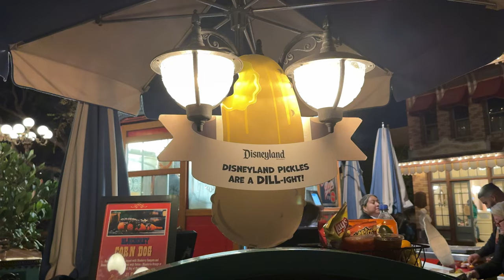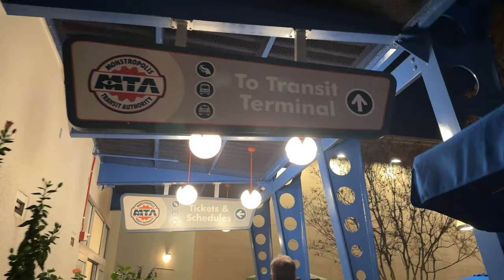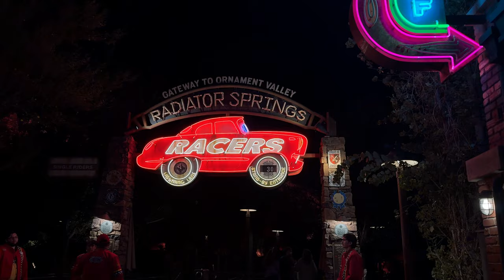[2024] Disneyland California at Night! Mini Vlog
Recorded by Auntie Josie & Tio Jemi for Eden ❤️